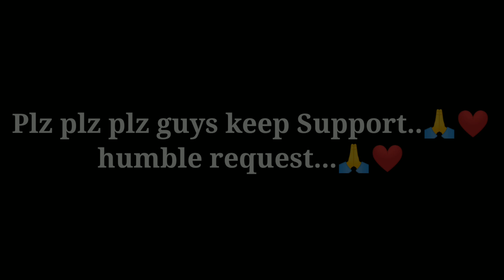XIAOMI MI 10T [6GB : 128GB] UNBOXING😍❤ THANKUU SO MUCH MOM AND DAD❤😍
MI 10T= 6GB : 128GB
PRICE= 32999
COLOUR= LUNAR SILVER

ABOUT PUBG❤

BEFORE = USING GFX TOOL AND I PLAY SMOOTH EXTREME

NOW= NO USING GFX TOOL AND I PLAY HDR EXTREME

PLAY STYLE= 4 FINGER
GYRO= ALWAYS (ON) I'M NEW IN GYRO

1 LIKE=❤❤
1SUBS=❤❤❤❤
1SHARE=❤❤❤❤❤❤
FULL SUPPORT=❤❤❤❤❤❤❤❤❤❤❤❤❤❤❤❤❤❤❤❤❤❤❤❤

mi10t,
Xiaomi mi10t,
Mi 10T PUBG,
mi10t pubg sensitivity,
gaming Test xiaomi mi10t,
Mi 10T PUBG Full Gyro,
PUBG Full Gyro mi10t,
Mi 10T,
Mi 10T Pro,
car tracing pubg mobile,
aim tracing pubg mobile,
mi10t made car tracing easy,
Car spray,
moving car spray,
moving car spray tips,
xiaomi mi 10T handcam,
xiaomi mi 10T,
4 finger handcam,
xiaomi mi 10 t,
Mi 10T 4 finger,
Xiaomi Mi 10T 90 fps,
Pubg Mobile 90 fps Handcam,
mi 10t pubg sensitivity,
xr vs mi10t, pubgm,
pubg mobile

Mi 10T HDR 90 FPS,
Mi 10T HDR 90 FPS Gameplay,
90 fps gameplay with fps meter,
Mi 10t PUBG Gameplay,
mi 10t pubg, mi 10t hdr extreme,
mi 10t smooth 90fps,
xiaomi mi 10t,
pubg mobile test,
pubg,
tes yuk gaming,
test game,
gaming test xiaomi mi 10t,
mi10t, mi10t pubg,
pubg 90fps,
pubg full gyro mi 10t,
pubg 90 fps mi 10t,
mi 10t pubg test,
gaming review mi 10t,
tes yuk,
pubg 90fps on mi 10t

My baby love,
John,
My baby love pubg montage,
Realme X3 PUBG,
Realme X3,
Realme X3 PUBG TEST,
Realme X3 test,
Realme X3 PUBG 90 fps,
Realme X3 Smooth Extreme 60 FPS, REALME X3 PUBG MONTAGE,
Realme X3 PUBG touch issue,
REDMI K20 PRO pubg,
Iphone11 Pubg,
Solo Rush,
Reflex like solo rush,
Xlr8 boi,
Ixr gaming,
Slay devil,

astronaut in the ocean montage,
pubg, pubg mobile,
montage,
pubg mobile montage,
pubg montage,
lost boy,
brain goes numb,
frag movie,
4k montage,
pubg mobile 4k graphics,
pubg mobile 4k gameplay,
iphone xr,

k18,
k18 vlogs,
k18 s8ul gaming vlogs,
s8ul,
s8ul reaction,
k18 gaming,
pubg mobile pan in india,
S8UL vlogs funny,
S8ul bootcamp funny videos,
8bit k18,
8bit pubg mobile,
Gaming,
Games,
gaming house s8ul videos,
s8ul vlogs,
s8ul funny videos,
fifa s8ul,
s8ul trip,
I am back again,
K18 gaming house,
s8ul fitness challenge,
s8ul challenge,
challenges,
fitness challenge,
funny fitness challenge,
k18 s8ul challebge,
s8ul content train

Dark side of gaming community,
Fake gamers,
Xlr8boi,
Slay devil,
Payio,
Dark side,
Gaming community,
Gamingcommunity,
Darkside,
DARKSIDE,
GAMINGCOMMUNITY,
sparkplayz,
Spark playz,
SPARKPLAYZ,
Reaper exodia,
Reaperexodia,
Hpr fake clan,
Bawa 2.0

slayDEVIL,
sniping,
sniper,
best,
new,
trending,
latest,
trend,
Pubg,
Pubg Mobile

XIAOMI MI 10T UNBOXING
MI 10T UNBOXING
MI 10T 6 GB 128 GB UNBOXING
MI 10T 6GB 128GB GAMEPLAY
MI 10T 6GB 128GB MONTAGE
MI 10T PUBG MONTAGE
MI 10T 6GB 128GB 90FPS
MI 10T 6GB UNBOXING
MI 10T 6GB GAMEPLAY
MI 10T 6GB MONATGE
MI 10T 6GB 90FPS
MI 10T REVIEW
MI 10T 6GB GOOD FOR PUBG GAMEPLAY
MI 10T 6GB T1 SCRIMS
MI 10T 6GB COMPETITIVE
MI 10T 6GB LUNAR SILVER
MI 10T LUNAR SILVER
MI 10T 6GB HDR EXTREME
MI 10T 6GB SMOOTHE 90FPS
MI 10T 6GB